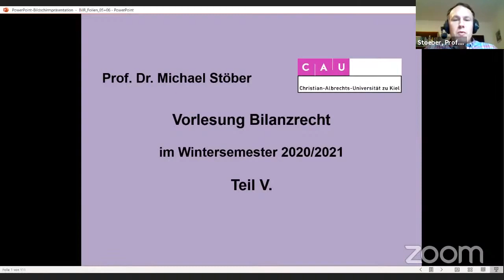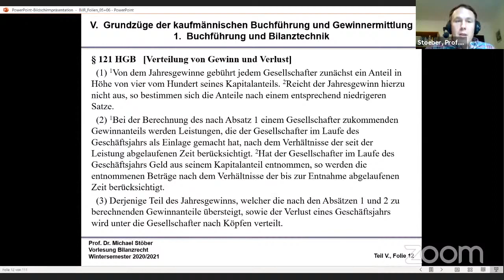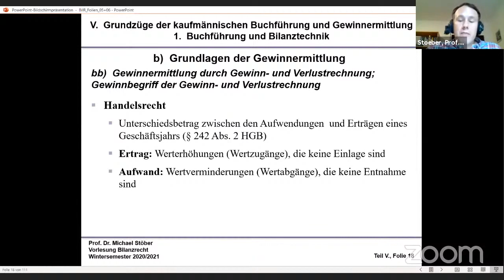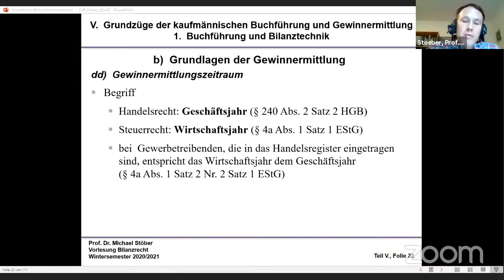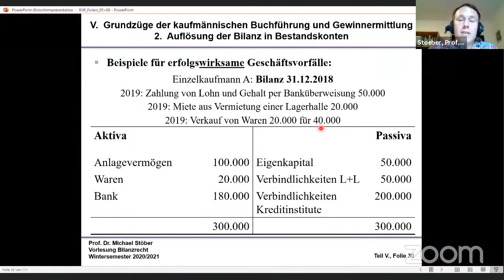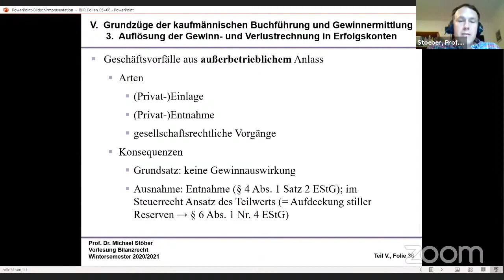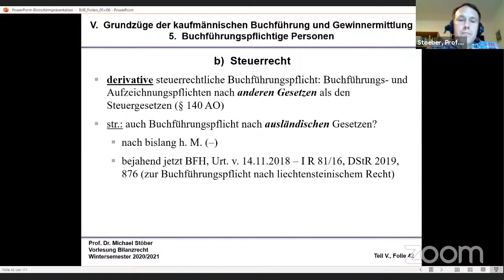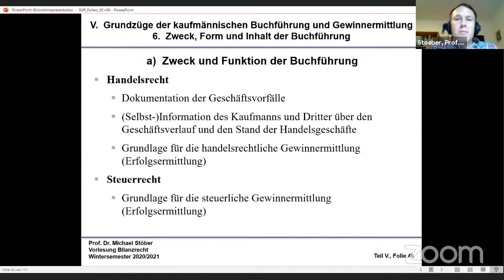VL_BilanzR_2021-01-05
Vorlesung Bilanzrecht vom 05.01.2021